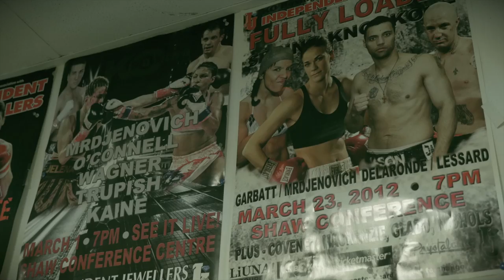Local boxing legend Jelena Mrdjenovich (2015)